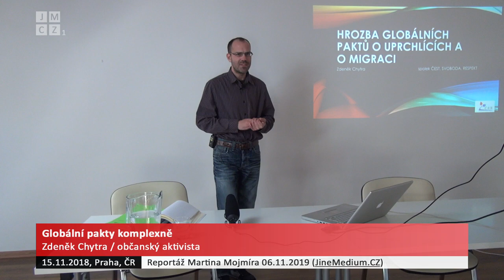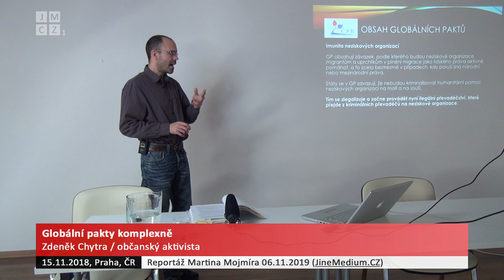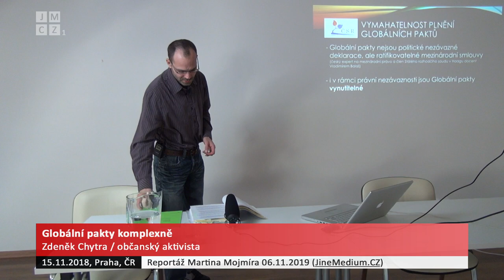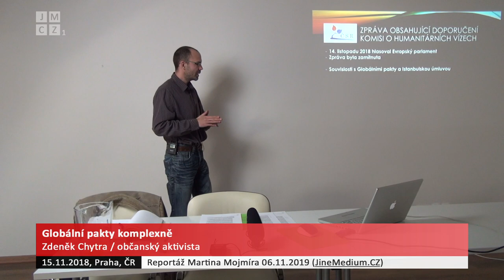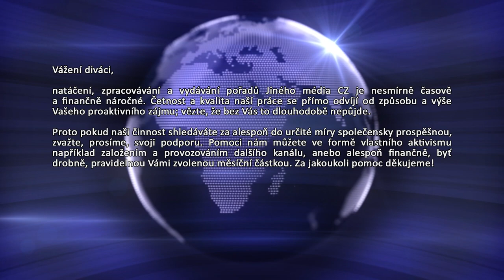[JMCZ 39] Zdeněk Chytra: Globální pakty komplexně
Podpořit nás finančně můžete následujícím způsobem:
BTC - 1Pah5LFFL3Z4sPYaXd5ygMpEov8aZR123P